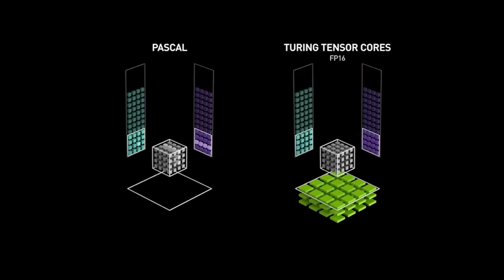تفاوت های جی تی ای ریمستر با نسخه های اصلی این بازی \Grand Theft Auto: Trilogy Definitive Edition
توی این قسمت از اتاق بازی مونا رفتیم سروقت بازی جدید جی تی ای که تا 2 روز دیگه عرضه می شه . تو این ویدبو من تفاوت های این بازی رو با نسخه های اصلیش می گم امیدوارم از دیدن این ویدیو لذت ببریبد

Music
Malecon by Soyb & Amine Maxwell